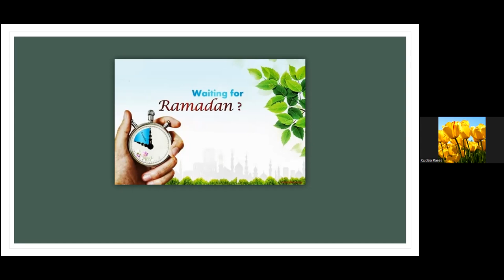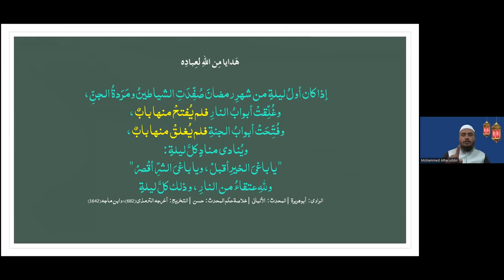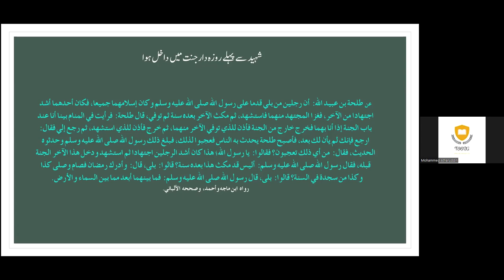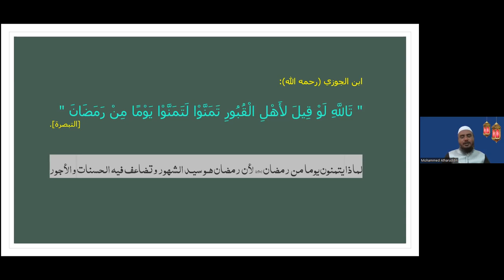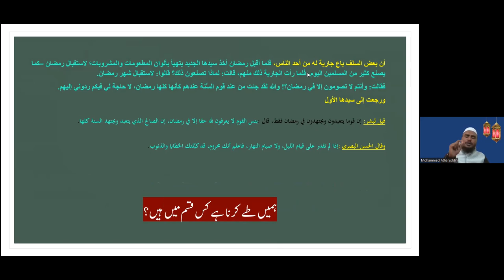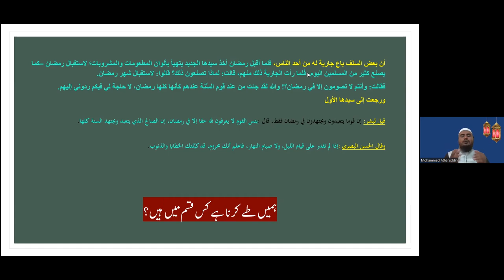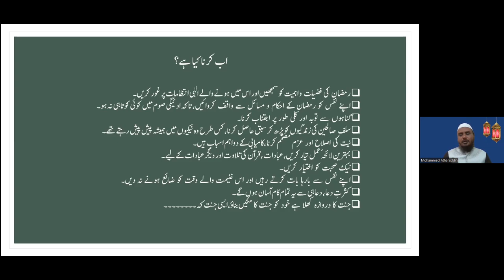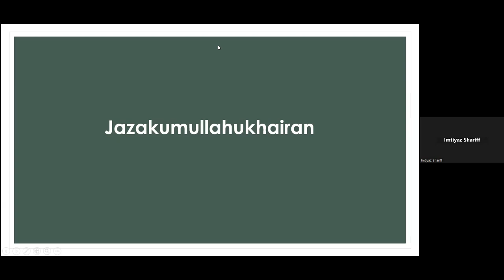How to Welcome Ramadan (Urdu)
By Shaykh Mohammed Atharuddin Mohammedi Nazeeri Hafizahullah

Series on the topic Let's Ask Scholars If you dont know

Do share with others

Barakallahu Feekum
Regards
*LEARN• UNDERSTAND• BENEFIT•